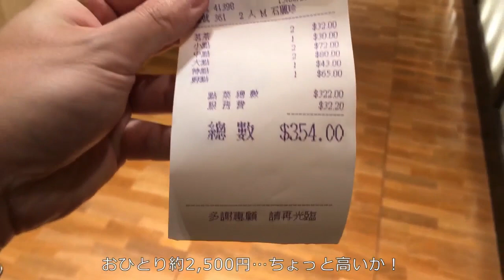香港飯Vol. 598 たまにはワゴン飲茶2021 名都酒樓＠金鐘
ちょっとお値段高くなった？